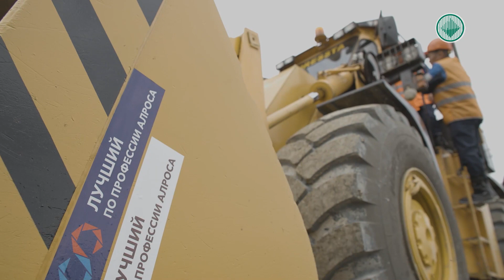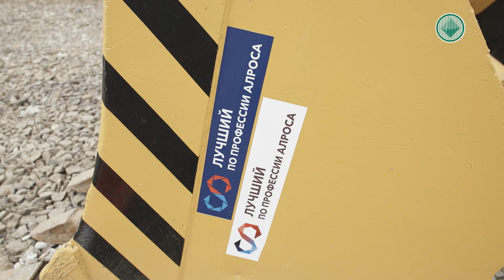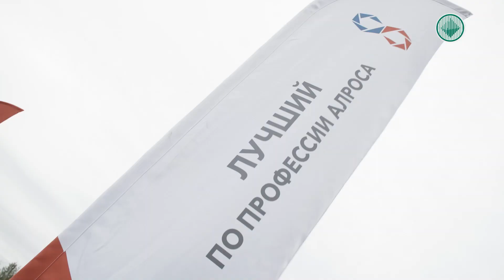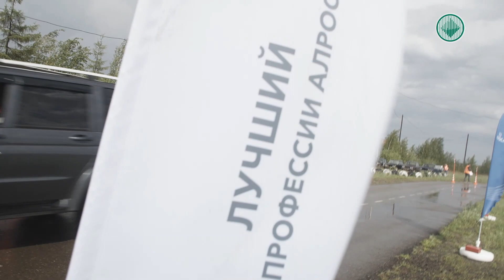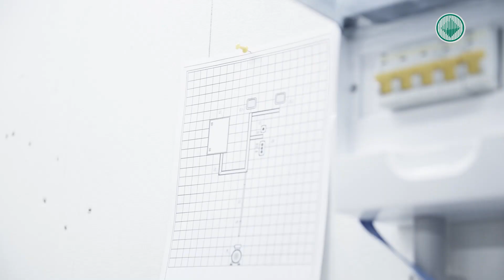Дневник чемпионата «Лучший по профессии АЛРОСА» 09.06.2022